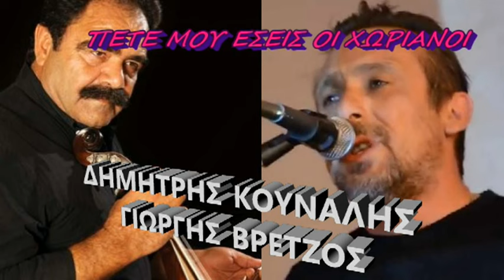ΓΙΩΡΓΗΣ ΒΡΕΤΖΟΣ ΔΗΜΗΤΡΗΣ ΚΟΥΝΑΛΗΣ - ΠΕΤΕ ΜΟΥ ΕΣΕΙΣ ΟΙ ΧΩΡΙΑΝΟΙ